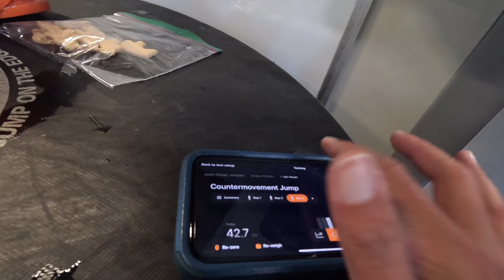Pole vault, weights, and basketball!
Week 2 of specific prep done, Jason was “overtraining” and took this week easy, and Nicole had some amazing pole vault practices. We also included some ‘non typical’ warm ups